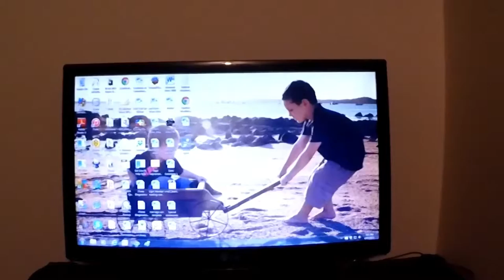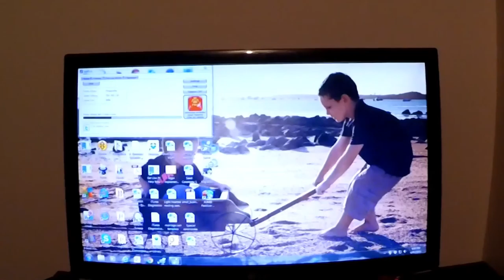Wiseone Technologies - HDD vs SSD: Acer Aspire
A job came up today where I got to give this Acer Aspire a new lease on life. I think it is safe to say that the results speak for themselves. Sorry for the boring video, it was HORRIBLY slow to start with :S